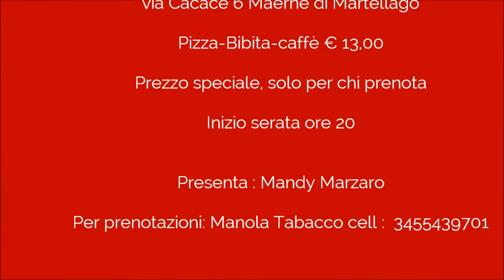La vecchia vite sponsor della sfilata e pizza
e Outlet Extro' organizzano per il giorno 29-11-14 a Maerne di Martellago ( VE ), presso il ristorante -pizzeria Al Mattone, una sfilata glamour con pizza e Breek-Dance con Harri De Mari.
Omaggi ad estrazione, a conclusione della serata, musica con ballo.
Vi aspettiamo, per info Manola 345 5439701